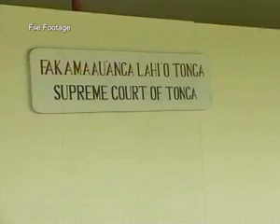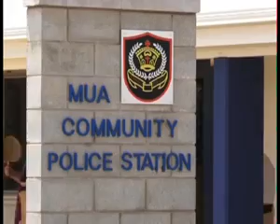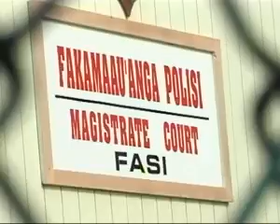News in Tongan 280115